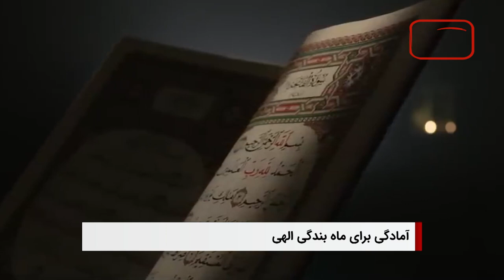سرخط خبرها: یکشنبه 20 اسفند ماه 1402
1- تاکید آیت الله العظمی شیرازی در گردهمایی مبلغان رمضان۱۴۴۵ بر لزوم رعایت تقوای الهی در ماه مبارک رمضان
۲- ماه تقوا و بندگی الهی .. نزدیک به دو میلیارد مسلمان برای مهمانی خدا مهیا می‌شوند
۳- موافقت رئیس شورای حاکمیت سودان با توقف جنگ در ماه رمضان پس از تصویب قطعنامه شورای امنیت و درخواست دبیرکل سازمان ملل متحد